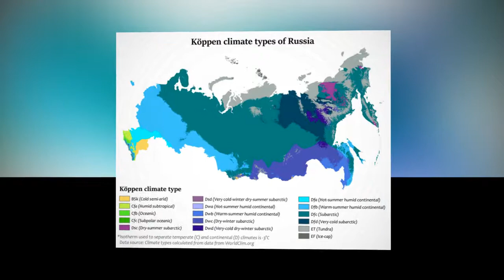studiesinrussia.com II Mechnikov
"Studies in Russia" is a reputed overseas education consultancy which provide opportunities for students in India and abroad willing to pursue higher studies in Russia.

We believe in bringing student's dreams to reality by offering them admission in MBBS, MD, MS, MBA courses in reputed and top ranked Russian universities approved and recognized by different education counsels like MCI, WHO, GMC, UNESCO, UNICEF.

We guide and help our aspirants throughout the process starting from selecting university till getting accommodation in the hostels with help of our vast counselor’s network present in Russia and India ensuring students welfare.
And all of this we provide in a cost effective budget.